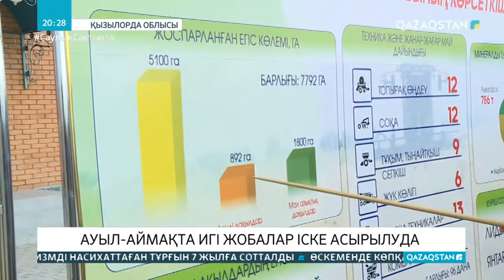Гүлшара Әбдіқалықова Сырдария ауданының тыныс-тіршілігімен танысты